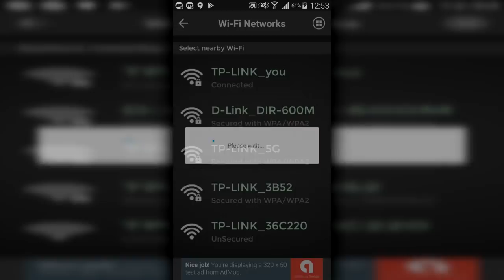Wifi Password Hacker Prank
Want to be a hacker in front of friends then install this WiFi Password Hacker Prank app now. Wifi password show works as "Wifi Password recovery" and gives you all saved wifi passwords for wifi Networks You've connected Your Android Device previously.This is not a wifi password hacker app.It is useful in recovering wifi master key or wifi password recovery for WPA WPA2 psk wep and other network securities. Wifi password show won`t work without root. WiFi Password Hacker Prank app, help wifi password recovery and help to get saved wifi passwords. No need to worry.Just open this app and you will get all saved wifi passwords on your device.You will get Wifi networks name and their passwords in a list view.